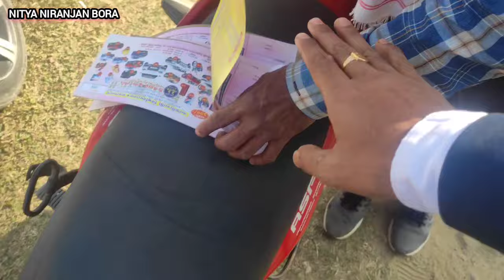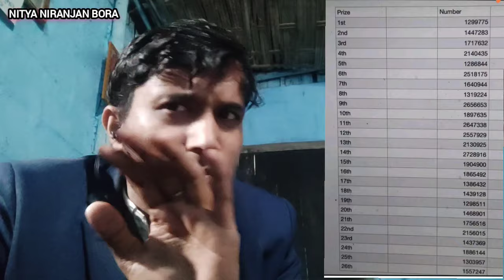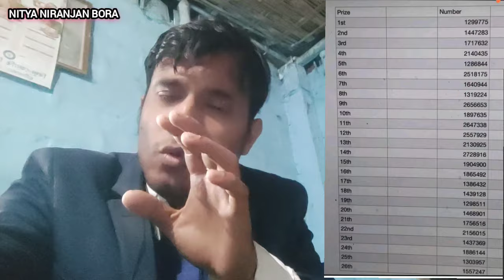খেল চাবলৈ গৈ ভয়ানক বিপদত পৰিলোঁ ।।। যোৰহাটৰ লতাৰী খেল খনৰ সামগ্ৰিক পৰিবেশ ।।